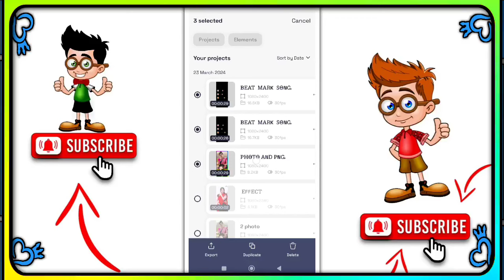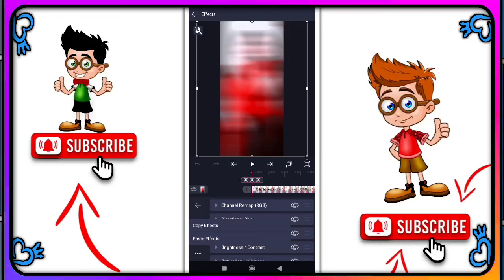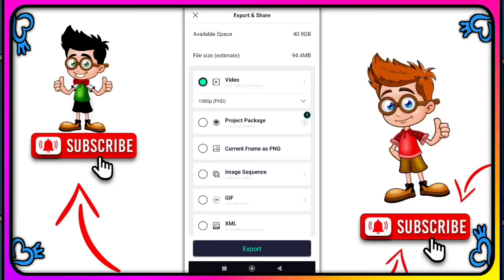দুঃখ পালি বেশি ভালোবাসা কম New Purulia Song Alight Motion Editing !! alight motion video editing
1 photo dj status video editing alight motion purulia training status video editing 1 photo colour lighting dj status video editing

                🌀 ᏴᎪᏟKᏩᎡᎾᏌNᎠ 🌀

Bibek status editing alight motion
Vivek status editing alight motion
alight motion video editing
alight motion video editing purulia songs
purulia alight motion training video editing
purulia sad status video editing alight motion
purulia bewafa status video editing
purulia sad song video editing alight motion
purulia sad song alight motion video edi..
alight motion video editing purulia bewa...
alight motion editing
purulia bewafa song alight motion editing
alight motion
alight motion video editing purulia sad ..
bewafa song alight motion editing
alight motion video editing bewafa
bewafa alight motion video
bewafa alight motion video editing
alight motion video editing bewafa song
purulia alight motion video
purulia alight motion effect
purulia sad song alight motion editing
sad song alight motion video
alight motion bewafa video editing
alight motion video sad song
purulia status alight motion
happy birthday alight motion video editi.
new alight motion video editing
new purulia sad song alight motion editi...
purulia alight motion video editing
purulia editing video
purulia song alight motion video editing
purulia status
alight motion video purulia bewafa
hindi alight motion editing
purulia sad status alight motion
sad song alight motion video editing
1 photo video editing alight motion
1 photo video editing purulia song
1 photo video editing alight motion purulia song
alight motion video editing 1 photo purulia song
dukkho pali besi valobasa kim status editing alight motion
dukkho pali besi valobasa kim purulia song alight motion editing
dukkho pali besi valobasa kim status video